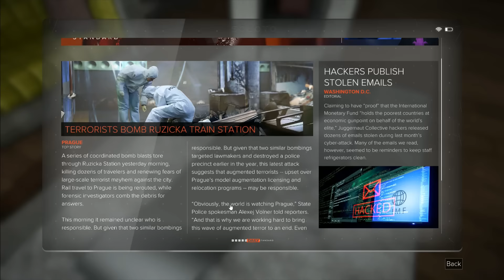Deus Ex Mankind Divided part 15: Making House calls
Augmented Konoa is back!! This time the world is at the brink of chaos again as communities are dealing with increasing discrimination and fear for those with augments. Will it escalate in a full sized war?